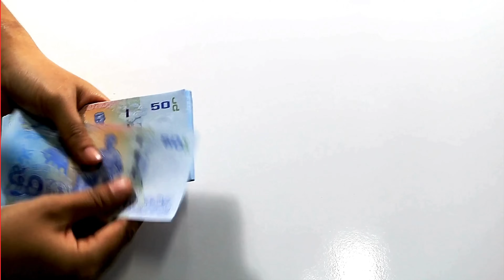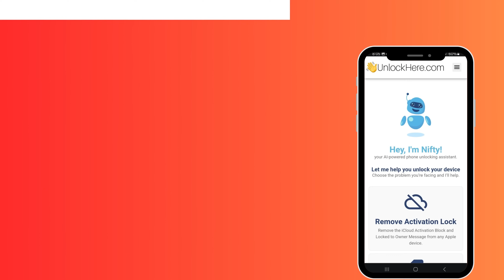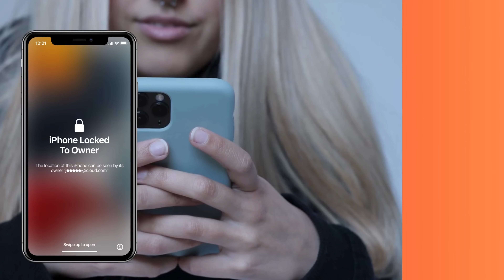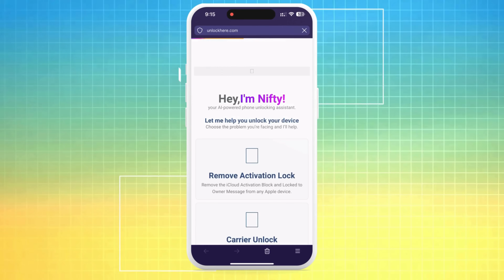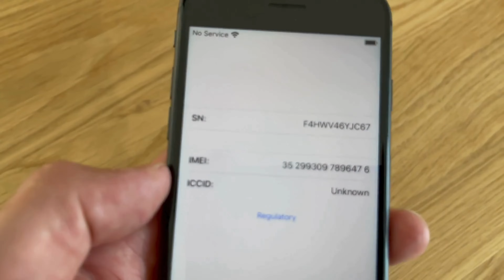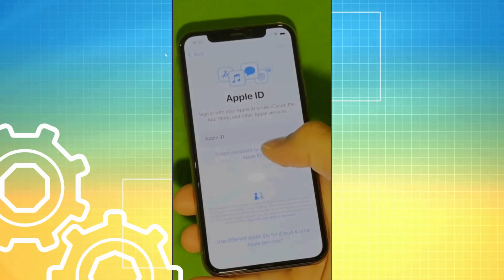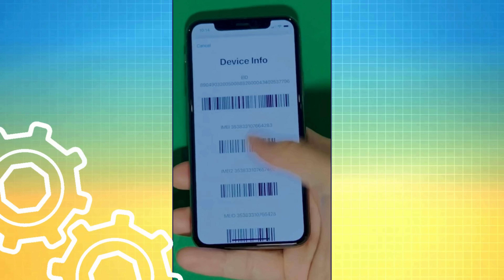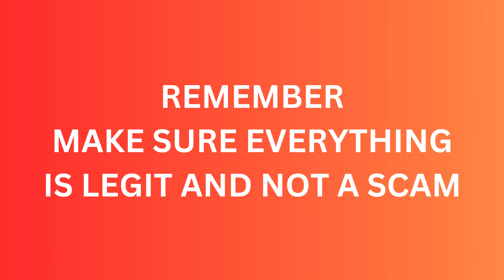Break Free: iPhone's iCloud Activation, Owner Lock Removal 101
iPhone's iCloud Activation Lock Removal. Have you ever felt stranded because your precious iPhone, iPad, or Apple Watch has fallen prey to the notorious iCloud Activation lock? Or have you forgotten your password and can't access your device? This video, "Break Free: iPhone's iCloud Activation Lock, Owner Lock Removal 101," is your beacon of hope, promising to free your Apple device from the clutches of the iCloud lock or inadvertent owner lock.

We've all been there - the sinking feeling of staring at an iPhone locked to its owner, unable to go beyond the iCloud lock. The consequences are staggering - loss of accessibility, data, and sheer frustration. But don't worry.

This video simplifies the complex iCloud Activation lock removal process for our viewers. We will guide you through removing the iPhone X lock iCloud, unlocking the iCloud activation lock, and bypassing the iCloud activation lock. In our journey, we'll also tackle the elusive iCloud unlock free process, making your life much easier.

Now, imagine if you could unlock iCloud, remove iCloud, and bypass the iCloud Activation lock without sweating it out—wouldn't that be a game-changer? This video unravels this and many more layers of the iCloud lock bypass process. In a nutshell, we strive to equip you with the skills to remove the iCloud lock and unlock the iCloud lock on your device, all without revealing the nuts and bolts of the video.

We respect the rules of YouTube and the law and don't condone any unlawful activities. We aim to help viewers with a legitimate issue with iCloud or owner lock. We advise you to use the information shared responsibly and within the boundaries of the law.

Moreover, this iCloud lock solution guide is compatible with all iPhones, iPads, and Apple Watches. This guide covers whether you have an iPhone 11 Pro, iPhone X, iPad Pro, Apple Watch Series 3, or even an iPhone 6s. And guess what? It works effortlessly with all iOS versions, too.

So, suppose you're seeking answers on unlocking iCloud or removing the iPhone activation lock. In that case, this video is your one-stop solution. Prepare to bid goodbye to your iCloud lock worries and enter a world of unlocked possibilities.

As always, we appreciate your support and enthusiasm. We aim to keep your devices running smoothly and efficiently, and your feedback helps us do just that.

So, ready to break the iCloud lock chains? Be sure to watch this video right till the end to find out how! Remember, every cloud (lock) has a silver lining!

Note: No matter how frustrating an iCloud lock may seem, refrain from using illegal methods for iCloud activation lock bypass or iPhone activation lock removal. Our intention is purely educational and aims to guide genuine users who have faced an iCloud lock due to forgotten passwords or other legitimate reasons. Thank you for your understanding and cooperation.

Happy unlocking!

Chapters:
0:00 Introduction
0:55 Disclaimer
1:35 Reputable Tools
3:00 Giveaways
3:45 Unlocking Process
6:40 Alternative Methods